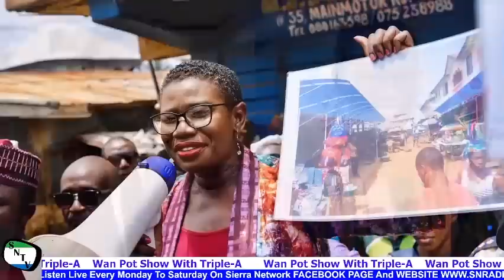I Did Not Pay Any Money To ACC - Freetown Mayor Yvonne Aki-Sawyerr